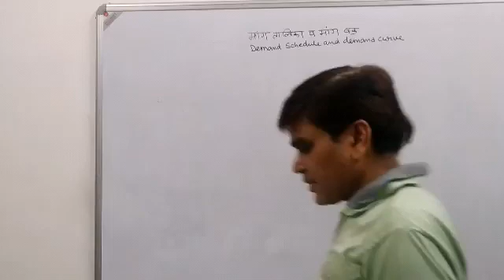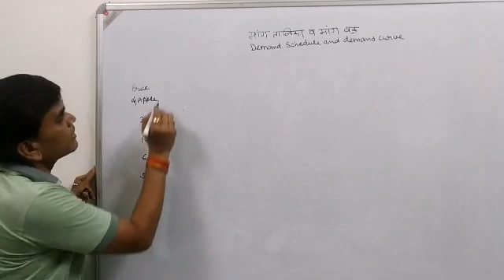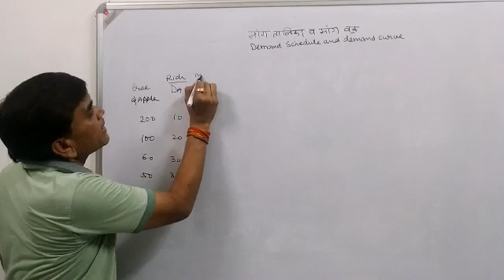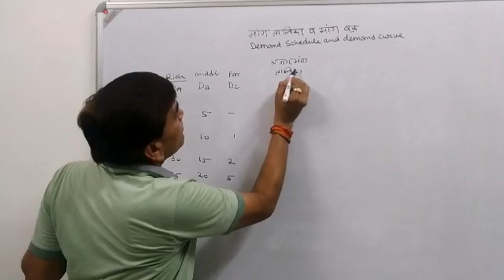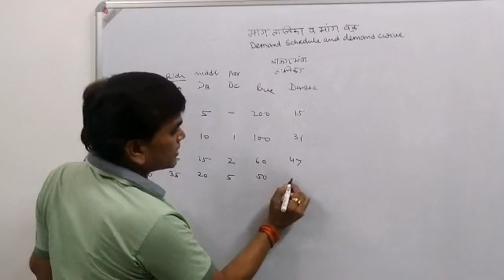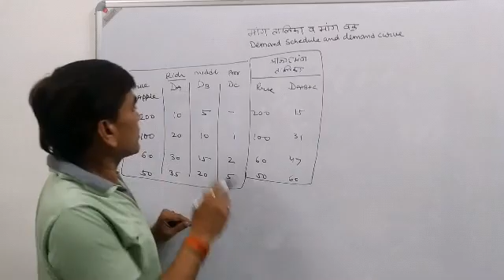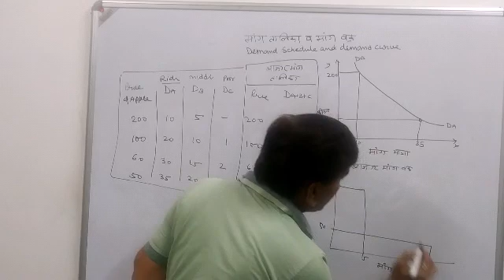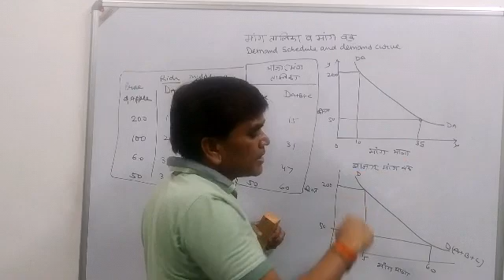Micro Economics#Demand Theory(Demand schedule and Demand curve)